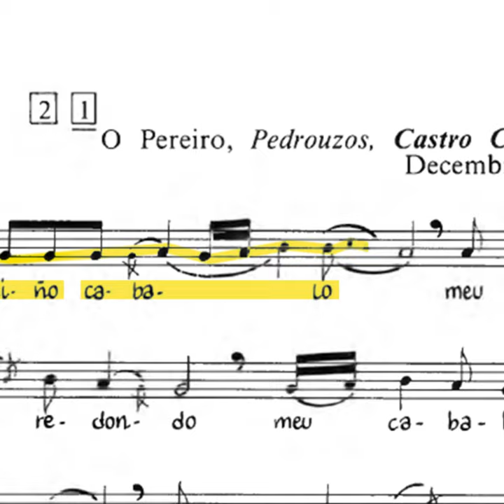O Cabaliño (canto de seitura)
NIEVES, 71 anos. Labrega. O Pereiro, Pedrouzos, Castro Caldelas (O)
Gravación: Decembro 1979.
Arquivo: Castro Caldelas 1,1,130 (480).
"Aínda que xa canta pouco, as cántigas seguen sendo algo vivo para ela. Conserva no canto a entonación e velocidade con que se interpretraban as cántigas nos ambientes de antes. Ignora o castelán."

"Entre os cantos de labor abundan os chamados canto de seitura ou son da sega. Estes cantos arcaicos son de ámbito estreito e melismáticos. Atopámolos hoxe principalmente nas montañas de Lugo e Ourense. Aínda que a nosa investigación etnográfica non está completa perfílase claramente que cada melodía de seitura ocupa unha área xeográfica determinada."

"Cabalo: pedazo que falta por segar no fondo dunha leira ou no cabo dela: por eso se di cando un acaba antes có veciño que lle bota o cabalo (ou o burro)".

Notas e transcrición melódica de Dorothé Schubarth, extraídas do Cancioneiro Popular Galego. Gravación extraída da cinta que acompaña o VOL I, Oficios e Labores, editada pola Fundación Barrié.